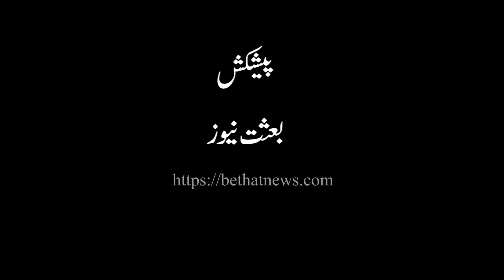Yazeed Shikan Arbaeen Hussaini/Jamia Urwa tul Wusqa یزیدیت شکن اربعین حسینی جامعہ عروۃ الوثقیٰ لاہور